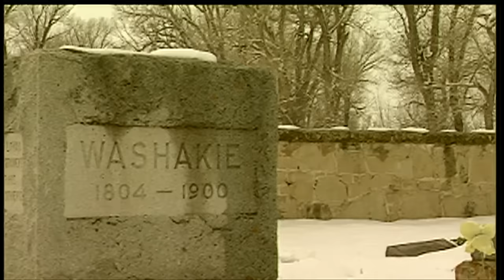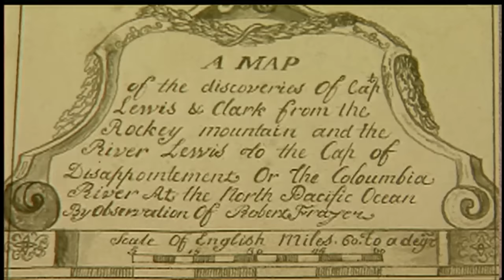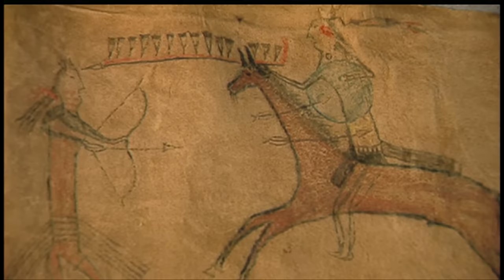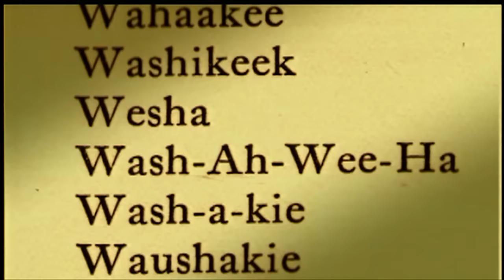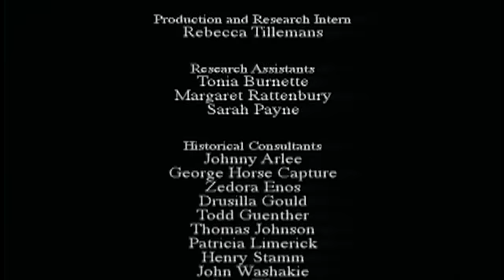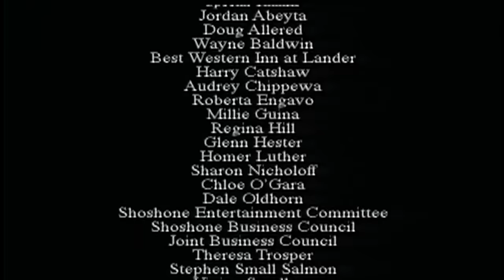Washakie - Last Chief of the Eastern Shoshone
From his birth in the Bitterroot Mountains among the Salish Tribe, to his exploits as a warrior with the Lemhi Shoshone and Bannocks, Washakie was recognized early as an extraordinary person. But he made his historical claim to greatness in the second half of the 19th century, as chief of the Eastern Shoshone.